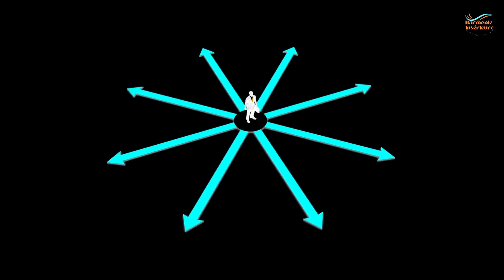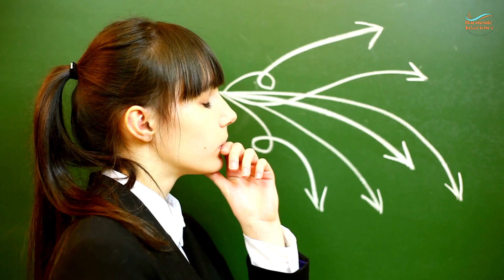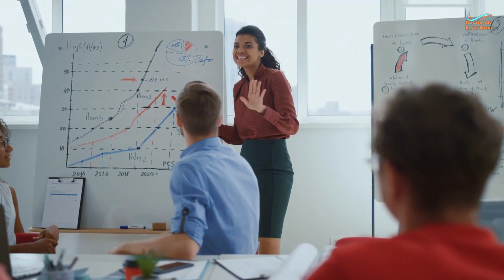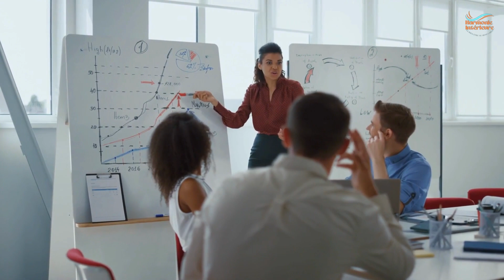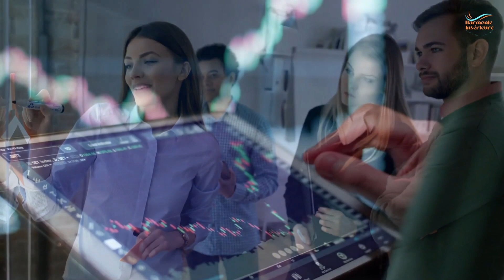Confiance En Soi Et Motivation │10 clés pour retrouver la confiance en soi - Motivation 2023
🔥 Découvrez 10 Clés Incontournables pour Retrouver Votre Confiance En Soi et Booster Votre Motivation 🔥
Vous rêvez de regagner une confiance en vous inébranlable et d'embraser votre motivation ? Ne cherchez plus ! Notre vidéo "Confiance En Soi Et Motivation │10 clés pour retrouver la confiance en soi" est votre guide essentiel.
🚀 Dans cette vidéo, nous explorons en profondeur les secrets pour :
1️⃣ Développer une confiance en vous solide
2️⃣ Stimuler votre motivation au quotidien
3️⃣ Surmonter l'autodoute et la procrastination
4️⃣ Cultiver une mentalité positive
💪 Rejoignez-nous pour une aventure passionnante vers une meilleure estime de vous-même et un niveau de motivation incomparable. 🌟
🎯 Notre contenu est basé sur des recherches approfondies et des témoignages inspirants, le tout conçu pour vous aider à atteindre vos objectifs avec confiance et détermination.
🔑 Obtenez un accès instantané aux clés du succès pour la "Confiance En Soi Et Motivation".
👍 Si cette vidéo vous a été utile, n'oubliez pas de laisser un pouce bleu, de partager et de vous abonner pour plus de conseils sur la confiance en soi et la motivation.
📢 Partagez cette vidéo avec vos amis et proches qui ont également besoin d'un coup de boost dans leur confiance en soi et leur motivation. Ensemble, nous pouvons accomplir de grandes choses !
CHAPITRES :
0:00 Introduction
0:56 La confiance en soi, est la clé pour accomplir ses aspirations
3:39 Ne perdez pas de temps
4:47 Passez à l’action
7:10 Soyez déterminé
8:12 Créez un environnement correct
10:48 Soyez fier de vous
12:24 Aimez-vous
13:40 Changez votre vision
15:47 Transformez votre échec en réussite
17:16 Regardez la vie sur le long terme
18:20 Prenez la responsabilité de ce qui vous arrive